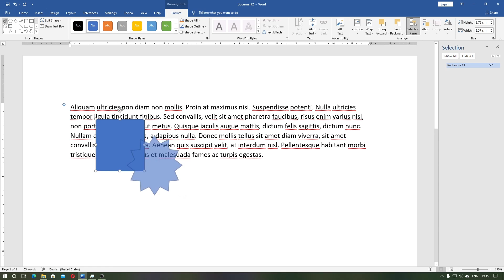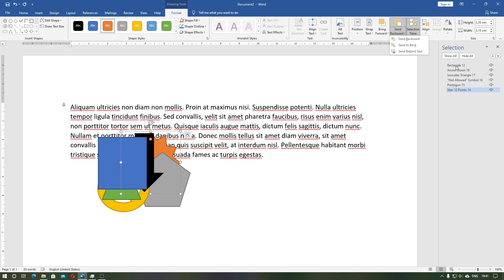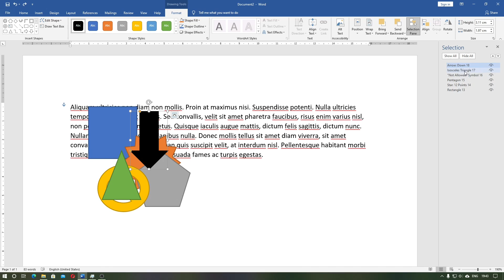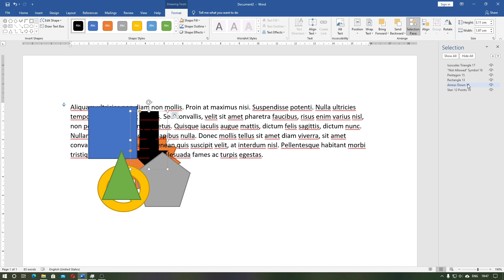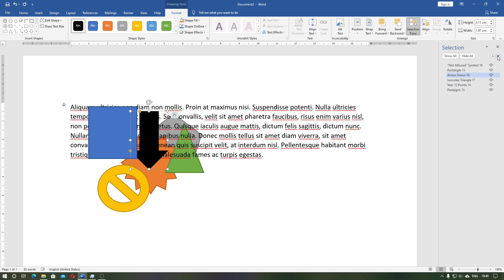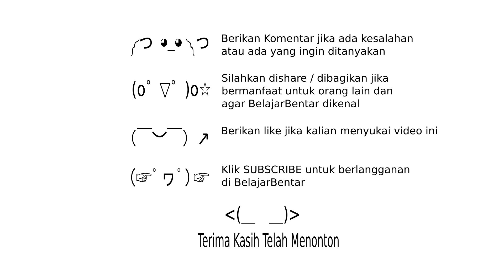46. Belajar Dasar Microsoft Word Objek Bring Forward dan Send Backward. Indonesia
Sekarang kita akan belajar Dasar Microsoft Word objek mengenai bring forward dan send backward.

Bring forward : membawa maju objek ke atas satu tumpukan
Bring to front : membawa langsung objek ke tumpukan teratas

send backward : digunakan untuk mengirim mundur objek ke bawah 1 tumpukan
send to back : mengirim langsung objek ke tumpukan belakang

Tutorial ini bisa digunakan pada Microsoft Office:
Word 2010, Word 2013, Word 2016, Word 2019, Word 365
Belajar Bentar Microsoft Office Word